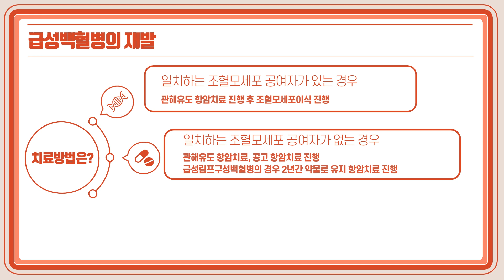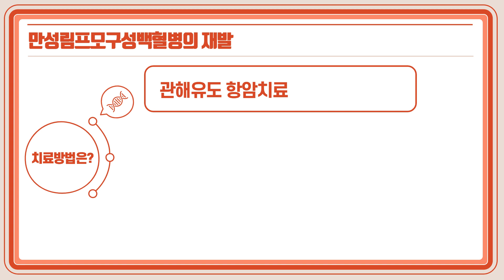백혈병, 재발했을 때?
이번 백혈병환우회TV에서는 조금의 회피하고 싶고 생각하고 싶지 않은 주제를 준비 했습니다.

바로 '백혈병, 재발했을 때?' 입니다.

처음 재발을 진단 받을 때 많은 환자와 가족들이 좌절하고 치료를 포기하는 경우가 많습니다. 하지만 재발 했다 하더라도 다양한 치료 옵션이 남아 있고 충분히 치료 후 완치의 길로 다가가는 일도 많습니다.

백혈병 재발을 진단 받았다 하더라도 용기와 희망을 가지고 최선을 다해 끝까지 치료에 전념 하시기 바라는 마음에서 이 영상을 준비 했습니다.

백혈병환우회TV는
여러분의 소중한 후원금으로 운영됩니다.

기업은행 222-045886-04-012 (예금주 한국백혈병환우회)